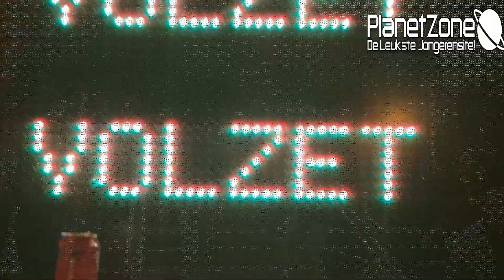WK 2018 Compilatie België - Frankijk Halve Finales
Belgie speelde in de Halve Finales van het WK 2018 in Rusland ( 10 juli ) tegen latere kampioen Frankrijk. België verloor met 1-0 en werd 3e op het WK  na de winst op Engeland met 2-0. België kan terug kijken naar een mooi en allerbeste prestatie van de Rode Duivels op een Wereldkampioenschap